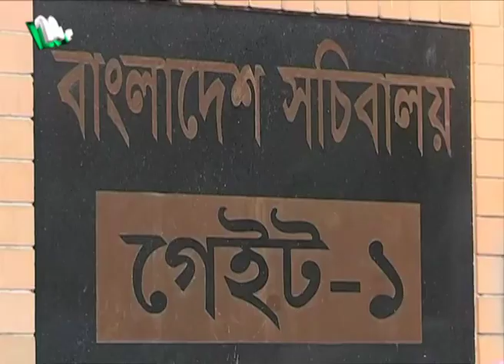উপযুক্ত মূল্য পেতে কাঁচা চামড়া রপ্তানির উদ্যোগ